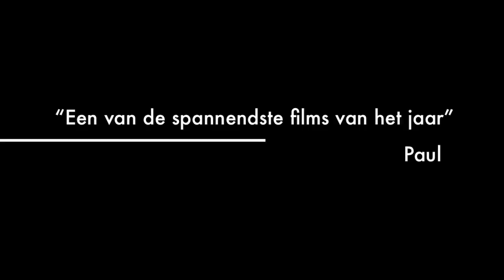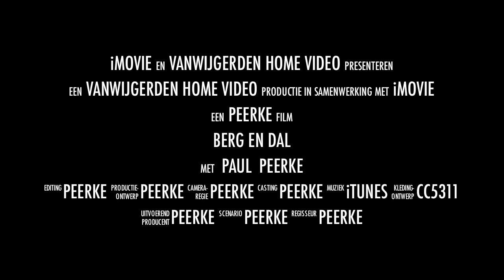Berg en Dal Preview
Berg en Dal
februari 2012